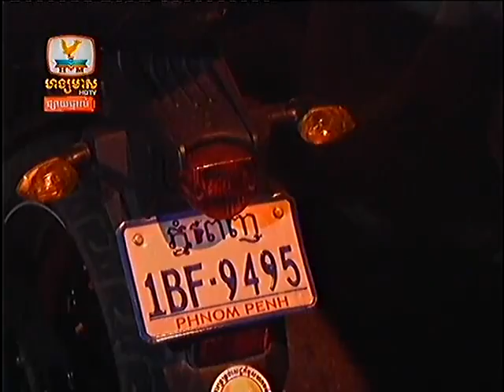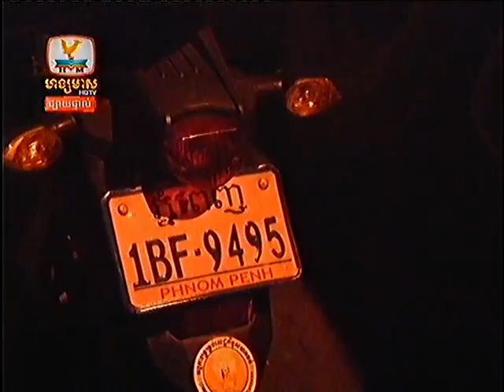Khmer News Live on Hang Meas HDTV on 05 August 2013 - Part5/8